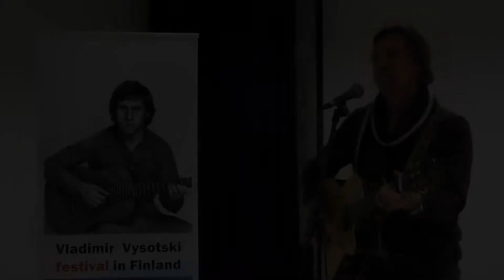(RUS) - Давайте будем веселиться (С. Светлов) - Сергей Светлов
(ARM) - Aragats - Areg Nazarian
(JAP) - Areg Nazarian
(ARM) - Притча о Правде и Лжи (В. Высоцкий) - Areg Nazarian
(FRA) - Охота на волков (В. Высоцкий) - Areg Nazarian
(ARM) - Сыновья уходят в бой (В. Высоцкий) - Areg Nazarian Sp
(ESP) - Сambia  - Areg Nazarian
(RUS)  - Цапля (С. Светлов) - Сергей Светлов
(RUS)  - Домики старой Москвы (С. Светлов) - Сергей Светлов
(RUS)  - Если ы любишь (А. Фет, С. Светлов) - Сергей Светлов
(RUS)  - Карелия (С. Светлов) - Сергей Светлов
(RUS)  - Мама, мамочка, мамуля (С. Светлов) - Сергей Светлов
(RUS)  - Смычок касается души  (В. Гафт, С. Светлов) - Сергей Светлов
(RUS)  - Хулиганы  (В. Гафт, С. Светлов) - Сергей Светлов
(RUS)  - Я вас люблю (А. Пушкин, С. Светлов) - Сергей Светлов
(RUS)  - Родник (С. Светлов) - Сергей Светлов
(RUS)  -  В сон мне желтые огни  (В. Высоцкий) - Максим Ермачков
(RUS)  - О переселении душ  (В. Высоцкий) - Максим Ермачков
(RUS)  -  Банька по белому  (В. Высоцкий) - Максим Ермачков
(RUS)  -  Спасите наши души  (В. Высоцкий) - Максим Ермачков
(RUS)  -  Там у соседа пир горой  (В. Высоцкий) - Максим Ермачков
(RUS)  -  Дом хрустальный  (В. Высоцкий) - Максим Ермачков
(RUS)  -  Письмо  (В. Высоцкий) - Владимир Ищенко
(RUS)  -  Нейтральная полоса (В. Высоцкий) - Владимир Ищенко
(RUS)  -  Тот, кто раньше с нею был (В. Высоцкий) - Владимир Ищенко
(RUS)  -  Песня из к/ф Вертикаль (В. Высоцкий) - Владимир Ищенко

VYSOTSKI FEST International, concert in Helsinki,
Russian Culture Center
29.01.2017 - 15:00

Areg Nazarian (Brussels) - Armenian, German, Japan, anish
Maksim Ermachkov (St. Petersburg) - Russian
Vladimir Ichchenko (Helsinki) - Russian
Sergey Svetlov (Moscow) - Russian

29-JAN-2017